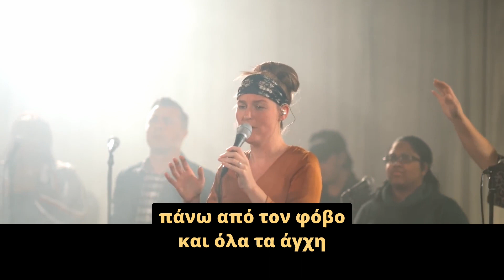Λέω Ιησούς - Charity Gayle (feat. Steven Musso) (Ελληνικοί Υπότιτλοι)